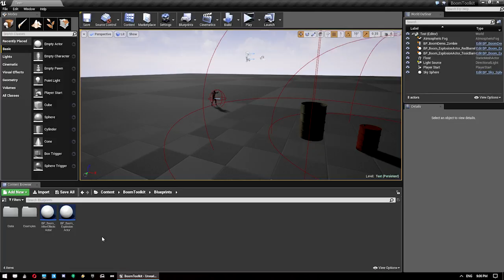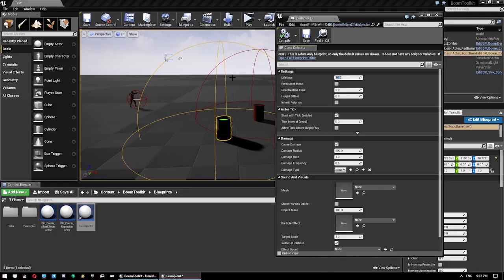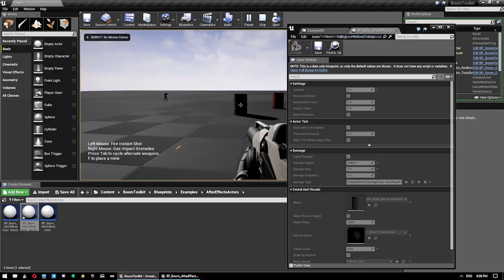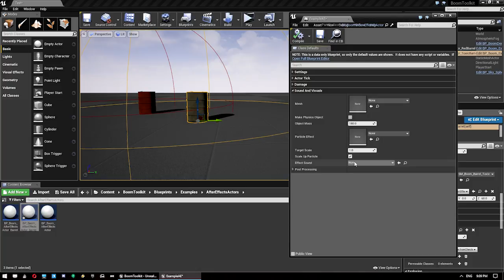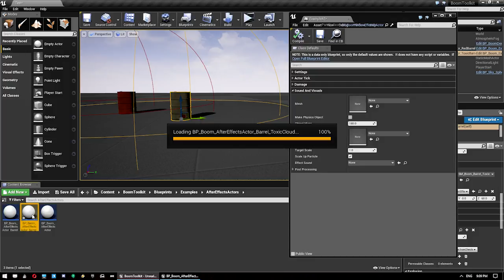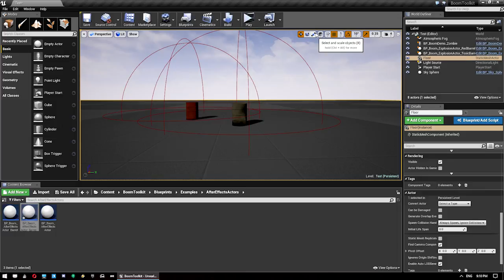After Effects Actor Overview - BOOM! Explosions Toolkit Documentation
This video goes over the settings and parameters for the After Effects Actor in the newly developed BOOM! Explosions Toolkit by Dapper Raptor Development.

For more details on this pack, please check out this thread on the Unreal Engine Forums